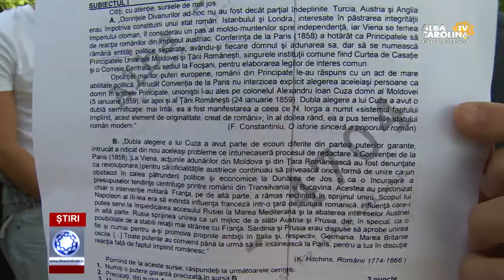PROBA OBLIGATORIE A PROFILULUI, LA BAC